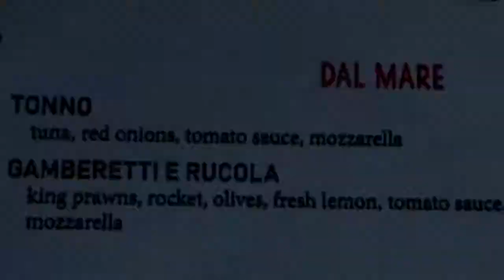Food by VAPIANO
Great Italian Food at Vapiano pasta, pizza & more.